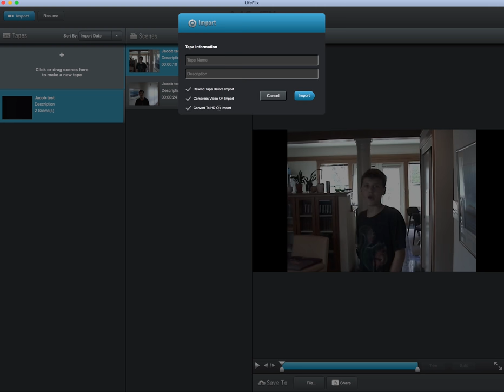Convert your old video footage from standard definition (SD) to HD.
LifeFlix is simple yet powerful Mac desktop software for importing all your old Video8, Hi8, Digital8, MiniDV and HDV tapes.